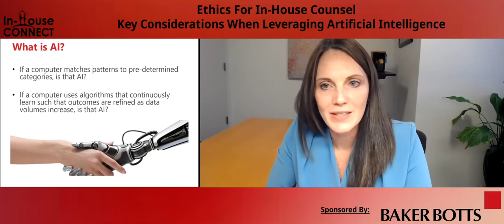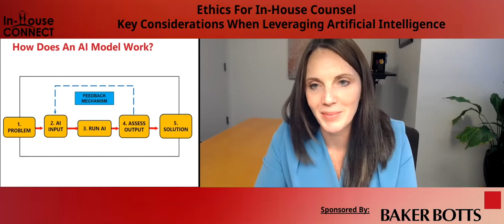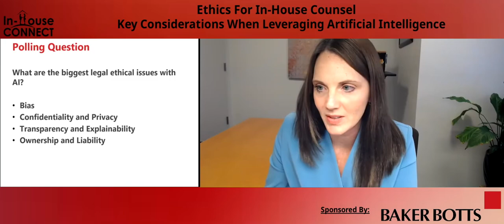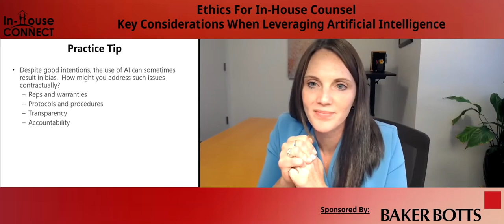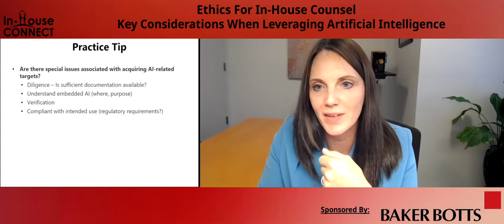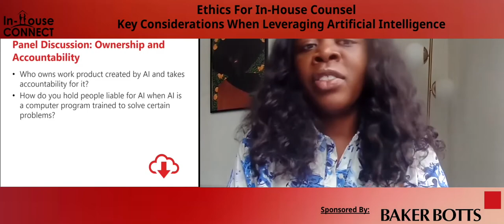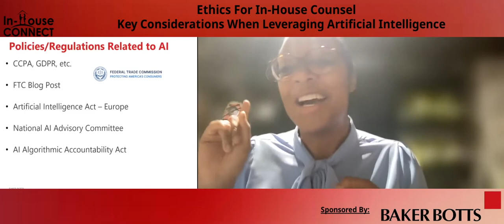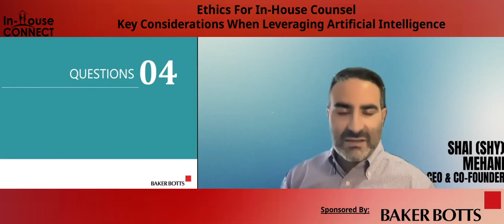Ethics For In-House Counsel: Key Considerations When Leveraging Artificial Intelligence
Artificial intelligence is not only an exploding technology area, but it is diffusing into all sectors of business and life. Even for those who do not work at a tech company, it is hard to avoid interacting with AI as every industry continues to use AI to improve its operations.
Tune in for the next edition of our IHC Essentials Series as Nicole Spence, Counsel, Data and AI at IBM, and Maggie Welsh, Senior Associate at Baker Botts, will discuss the legal ethical issues that arise with this emerging technology, including bias, privacy, transparency, and confidentiality. Nicole and Maggie will discuss:
– Ethical Considerations with AI
– Policies and regulations for AI, and
– practical considerations when confronted with AI-related issues.
Viewers will come away with a better understanding of AI its impact on our organizations, and how to tackle key AI issues in the future.